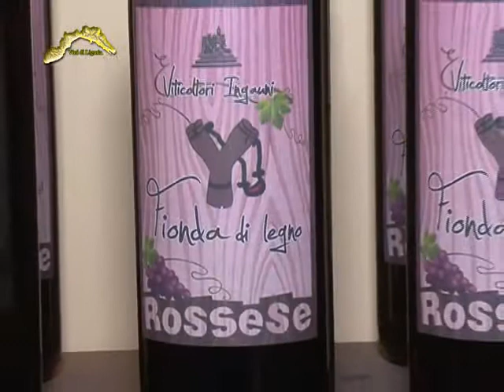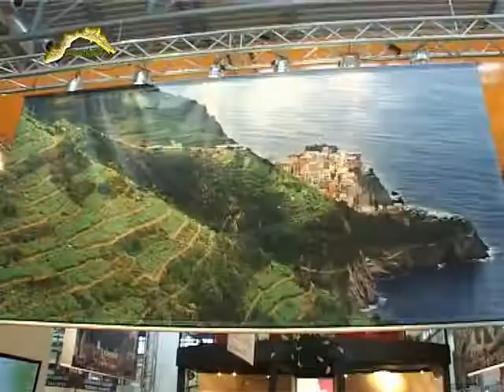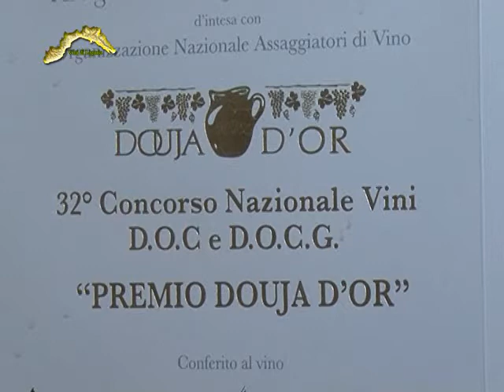VINI DI LIGURIA SECONDA PUNTATA